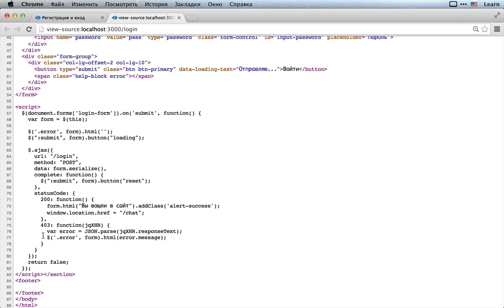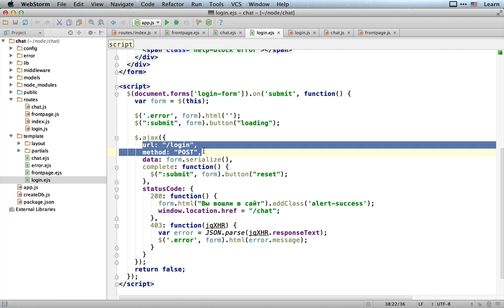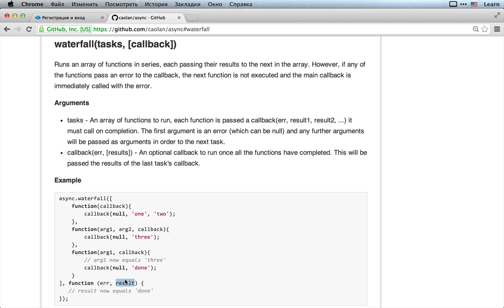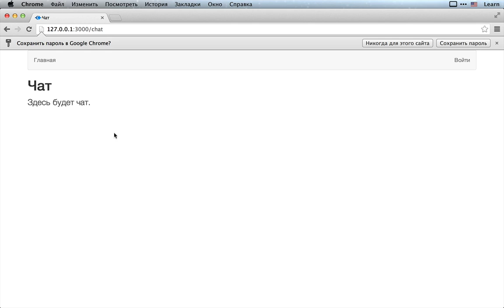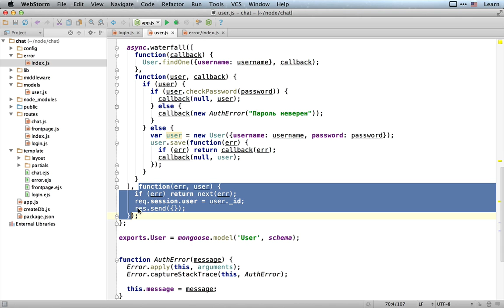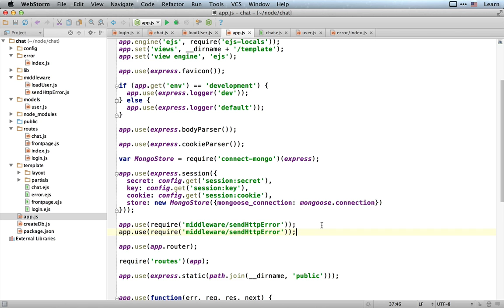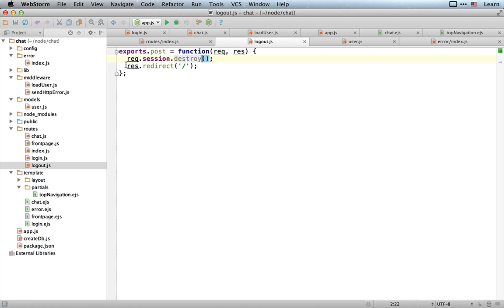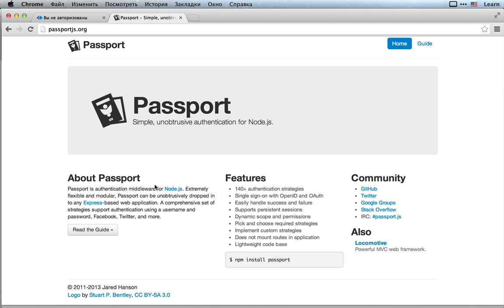Авторизация /Express, Mongoose, Async, EJS/